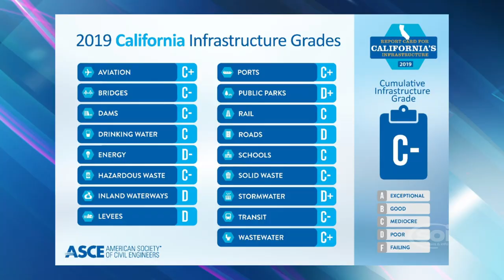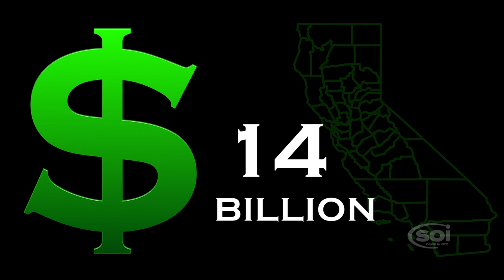Infrastructure in Riverside County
Infrastructure in Riverside County - Impact Story

The American Society Of Civil Engineers rates the country’s infrastructure from “ A”, meaning exceptional and fit for the future, to F for failing and unfit for purpose.  In 2019 they reported that all of California's bridges, roads, and transit systems earned a “ C” rating or worse. they also gave the infrastructure in the Riverside County-San Bernardino region an overall “C” rating.

Rebuild SoCal Partnership is dedicated to advocating for clean water, safe bridges and roads, which are vital to Southern California’s economy. With a primary focus on Southern California projects, the Rebuild SoCal Partnership advocates for responsible investment in public infrastructure projects to help fix our aging public systems, while building for our future needs and economic growth.

for more information on the Federal Infrastructure Investment and Jobs Act.